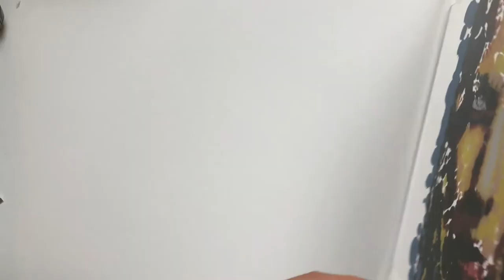Voronoi pointillism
Watercolors on plastic board 30×35cm